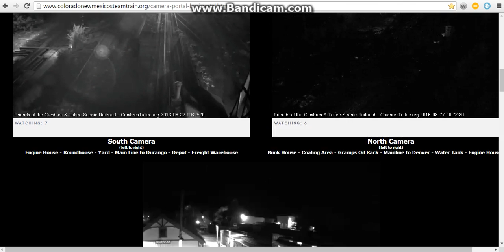sunset dinner train yard work part 1